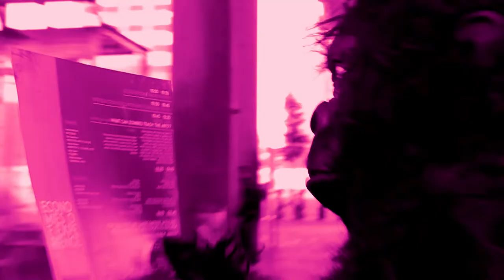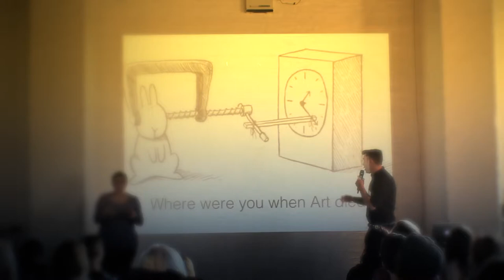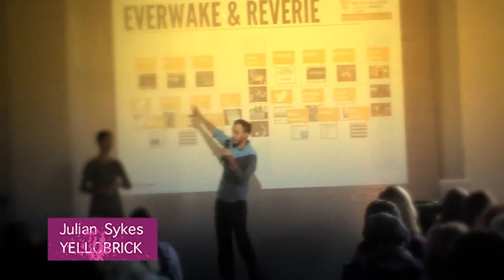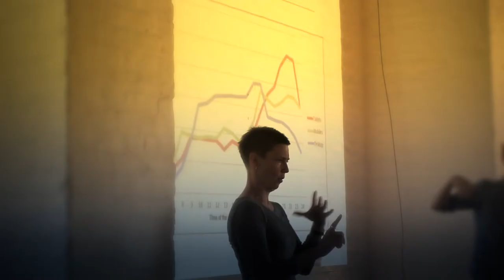EconomiesOfExperience panel1 resume ZU-UK